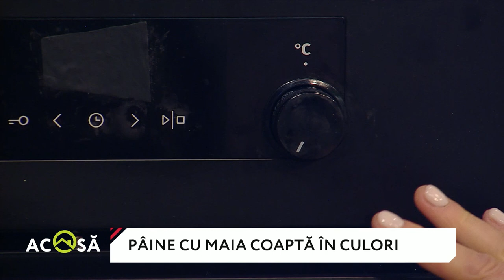Pâine cu maia, coaptă în culorile curcubeului. Vedeţi reţeta gospodinei Viorica Ţurcan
INVITAT: Viorica Ţurcan.